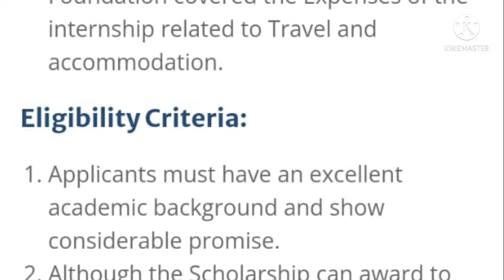harvard university scholarships for international students | free scholarship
harvard university scholarships for international students | free scholarship | ‎@Rmi 45